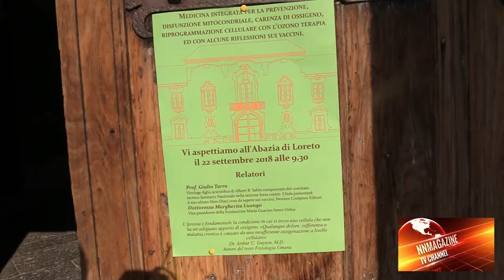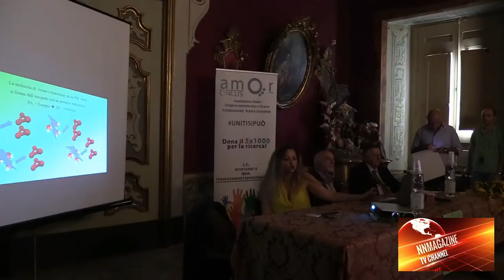Convegno Abbazia di Loreto: Medicina integrata Ossigeno Ozono Terapia